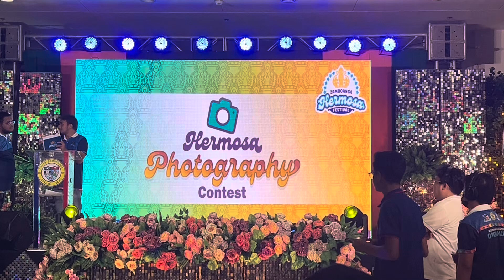Zamboanga Hermosa Festival Photography Contest Top 3